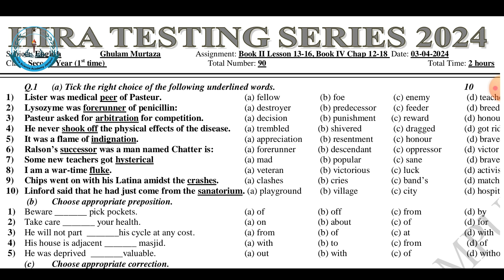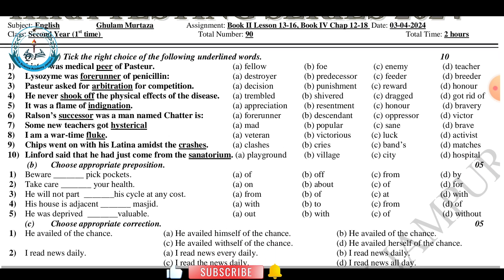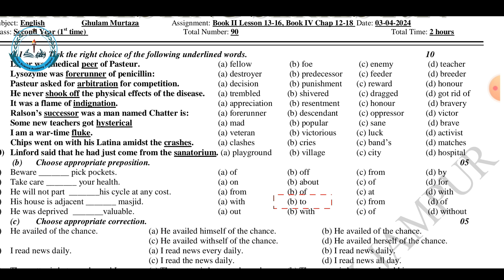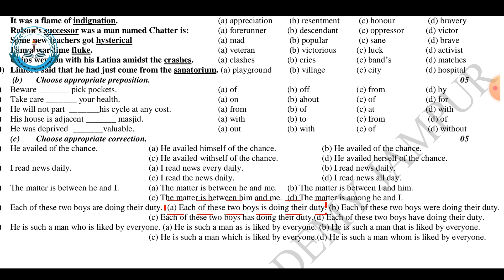English Test Discussion | Lesson 13-16, Book IV Chap. 12-18 | 2nd Year 1st Time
Dear Students,
In this video we will discuss about english lesson 13-16 book iv chapter 12-18 In this video we will discuss about english lesson 13-16 book iv chapter 12-18  and  also solve the paper that we held today in HSA Jampur.
If you are new here and want to be expert in english, FSC, ICS, F.A and other subjects then
HSA Jampur